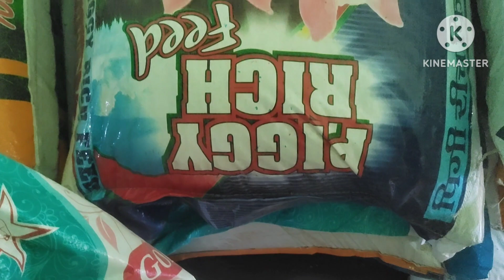January 16, 2024 durco#pigfarmvideo